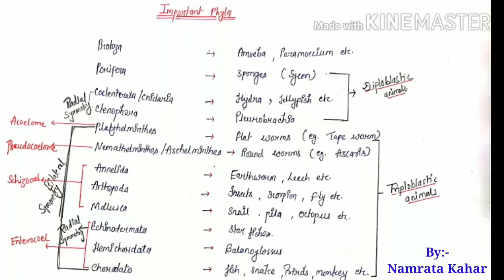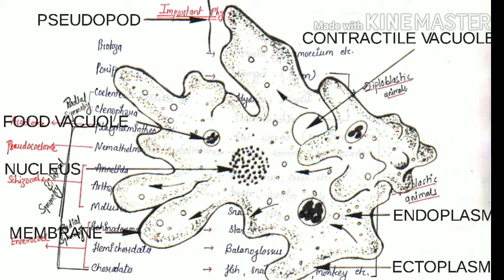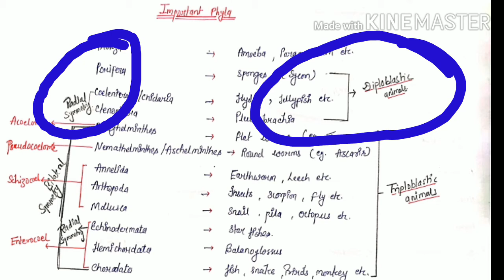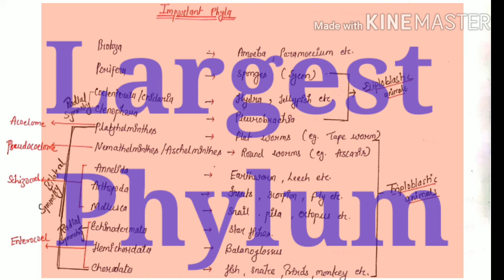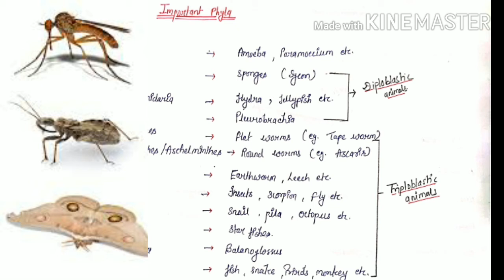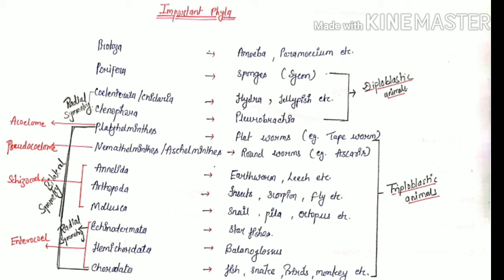C.G. PSC AP/ SUBJECT:- ZOOLOGY/ ANIMAL KINGDOM IMPORTANT PHYLA & EXAMPLES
Hey Friends,

Because, Here in this video, You are going to find out the important phyla of animal kingdom classification and their characteristics with respective examples.

And this is very important for C.G. PSC ASSISTANT Professor Examination Aspirants and all ZOOLOGY students including B.Sc. plus M.Sc. and off course for competitors.

And I love to see your comments.